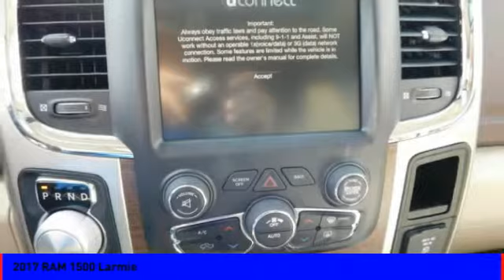2017 RAM 1500 Larmie [LISTING TYPE] E17314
Looking for the right ? Today could be your lucky day. this 2017 RAM 1500 could be yours.